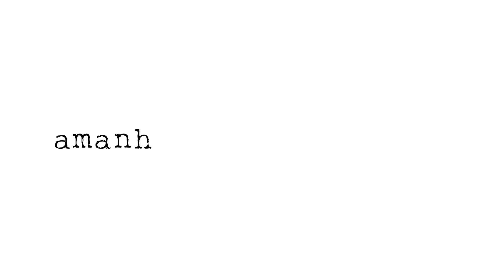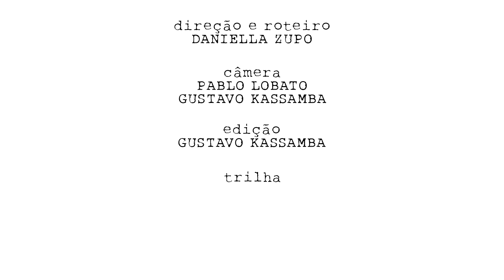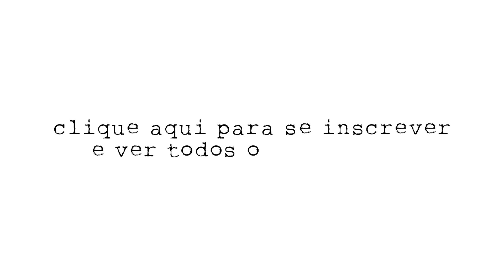Diário de um câncer [4/8] Caindo com Alice - Sessão de Terapia ·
Neste quarto capitulo, você acompanha uma sessão de terapia com o psicanalista e psiquiatra Stelio Lage, em uma conversa honesta  e corajosa, onde ambos quebram a hipocrisia do sigilo de uma sessão de terapia. Paciente e médico em uma conversa imperativa  sobre a perda de uma imagem e a verdade do sujeito.

In this fourth chapter, you follow a therapy session with psychoanalyst and psychiatrist Stelio Lage during an honest and courageous conversation where both break the hypocrisy of secrecy of a therapy session. Patient and doctor in a compelling conversation about the loss of an image and the truth of the subject.

Im vierten Kapitel folgen wir Daniella in eine Therapiesitzung mit einem Psychoanalytiker und Psychiater Stelio Lage um in einem ehrlichen und mutigen Gespräch mit der Heuchelei der Geheimhaltung von Therapiesitzungen zu brechen. Patient und Arzt in einer fesselnden Gespräch über den Verlust eines Images und die Wahrheit des Subjekts.